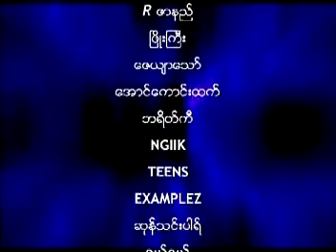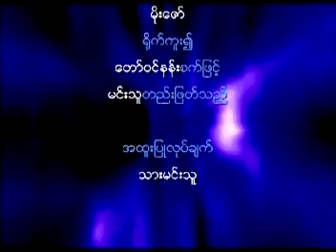NG2K - သတိရခွင့် [Official MV]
Song - Tha Ti Ya Khwint (သတိရခွင့်)
Artist - NG2K
Composer - Soe Lin , Ye Moe Aung